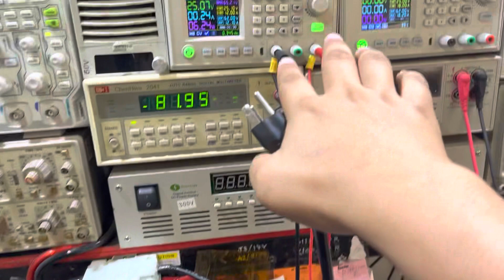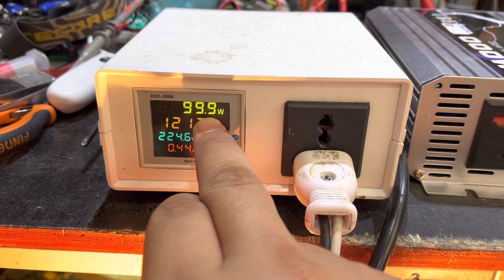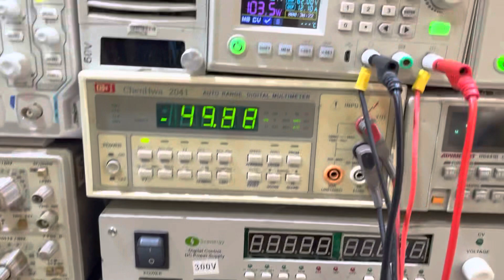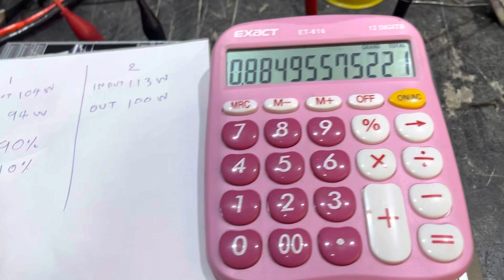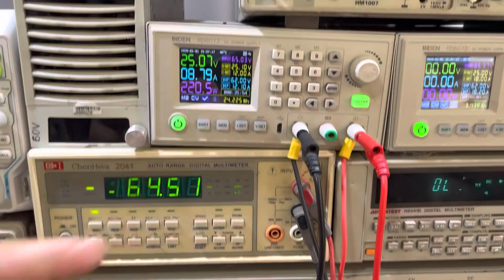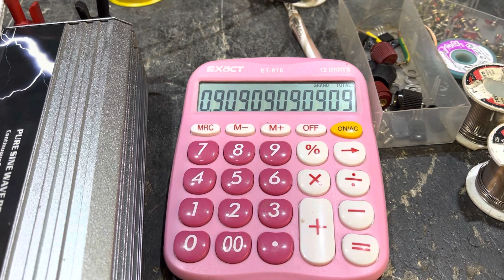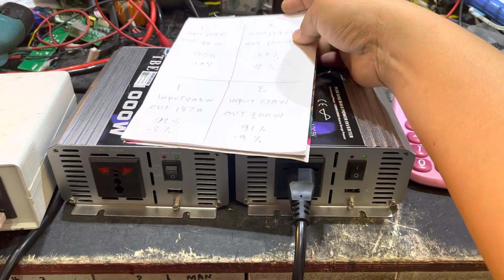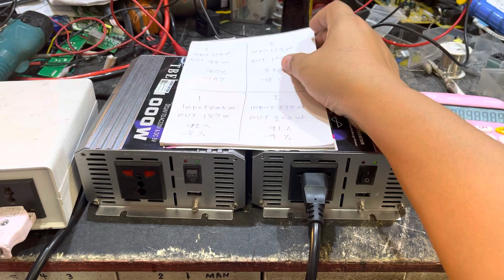วิธีดูประสิทธิภาพของอินเวอร์เตอร์ เพื่อประกอบการตัดสินใจซื้อ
ช่างแล็ก ซ่อมอินเวอร์เตอร์หรืออุปกรเกี่ยวกับงานโซล่าเซลทุกชนิด อินเวอร์เตอร์ ชาจเจอร์ หรืออื่นๆ อะไหร่แท้คัดเกรด แจ้งประเมินราคาก่อนซ่อม